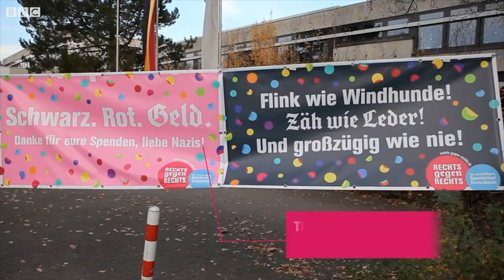How to deradicalise a Neo-Nazi - BBC News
Former Nazi leader Ingo Hasselbach has developed a system in Germany to fight extremism.
A film by Amelia Martyn-Hemphill for BBC World Hacks.